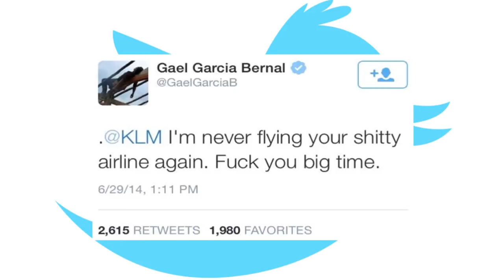Marcha Gay - Notitlan El Lugar de la Noticia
La información es poder, y el que tiene el poder dicta las reglas del juego, por eso... "infórmate"